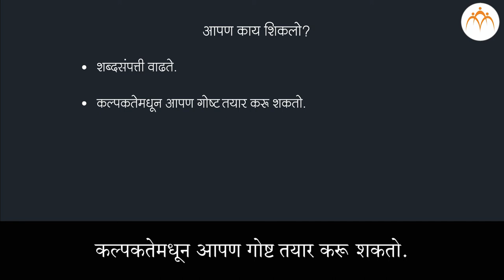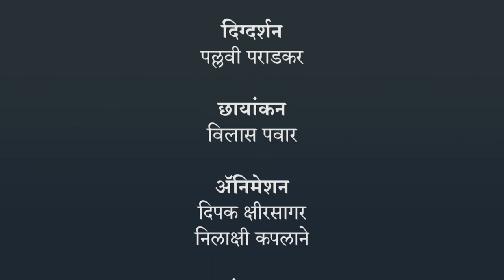कल्पक होऊया | ४ थी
कल्पक होऊया, ४ थी , मराठी , Marathi ,Jnana Prabodhini, Maharashtra Board,